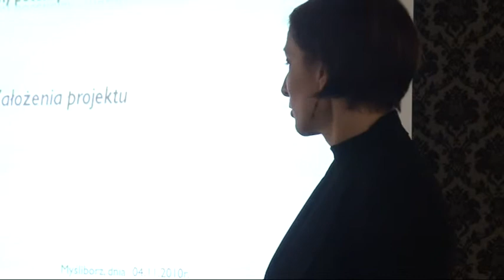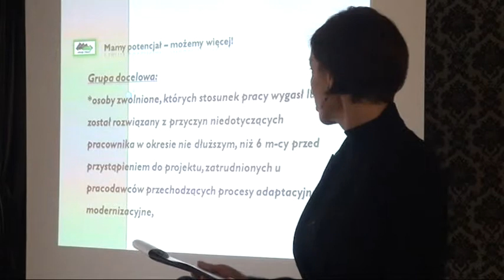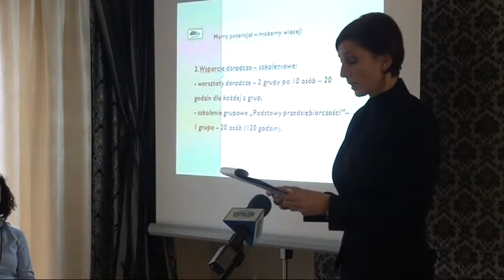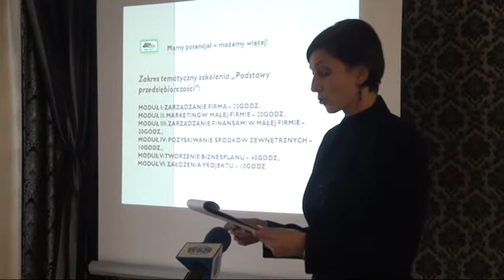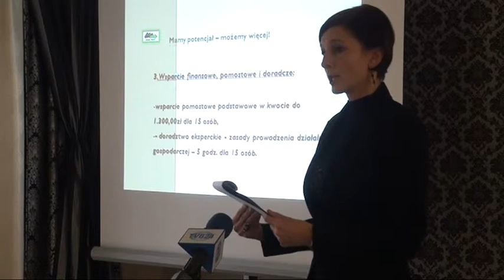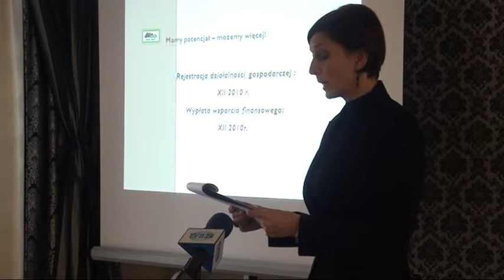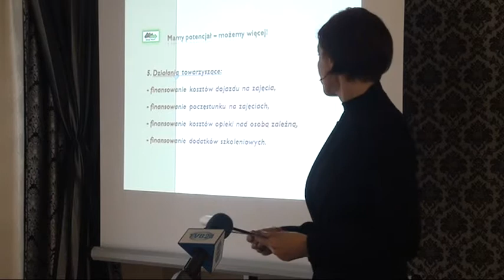Mamy potencjał cz1.mpg